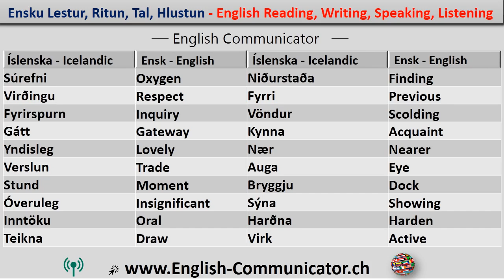#40 Enska læra íslensk þýðing English language learning Translation Icelandic skrifa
IELTS Cambridge International English Language Testing System ILEC International Legal English Certificate ICFE International Certificate í Financial Norwegian ILEC Law enskra málvísinda ITAS alþjóðleg rannsókn aðstoðarmaður mat Itep alþjóðlega próf English Ket lykillinn English próf Ket CAMBRIDGE tala Diploma hæfi MELAB Michigan Ensku rafhlöðu MET Michigan enska próf Bultas Business English próf þjónusta PET forkeppni English próf PET forkeppni English próf Cambridge tungumál vottorð, enska framburð læra ensku spakmæli læra PTE Pearson próf English English málfræði fyrir frjáls online læra ensku fyrir frjáls online læra Telc Evrópu tungumálið vottorð TEP próf á ensku próf ensku sem erlendu tungumáli smitandi prófanir töluð enska setningar setningar tekur idioms viðræður samskipti ráðstefna valmynd umræða spjall ræðir þvaður heyrn framburð, hreim, hljóðfræði hljóðritun Lestur Ritun Tal Hlustun Málfræði þjálfun Course Ókeypis læra á netinu á YouTube ensku námskeið læra Cambridge Oxford UK America Corticated Diploma Byrjendur English Advanced English þjálfun IELTS Cambridge International English Language Testing kerfi ILEC lögum English Certificate ICFE alþjóðlegt vottorð í fjármálum enska ILEC Law enskra málvísinda ITAS alþjóðlegu rannsóknarsamstarfi aðstoðarmaður tala mat Itep alþjóðlega próf English Ket lykillinn English próf Ket Cambridge enskumælandi Diploma hæfi MELAB Michigan English tungumál frá Battery MET Michigan English próf Bultas Business ensku próf þjónustu próf töluð enska setningar setningar Samtal orðatiltæki viðræður samskipti ráðstefna viðræður umræða spjallað ræðir Smalltalk Hearing Fundurinn lýsti framburð, Enska sjálfsögðu Enskuskóli Lestur texta Tal Hlustun Æfðu Lessons Plan Ókeypis læra lestur Ritun Tal Listeing Grammar Forrit Sögur.